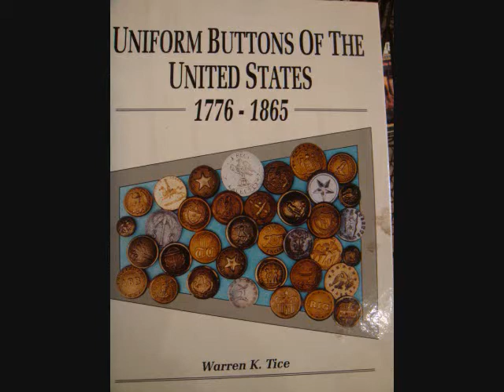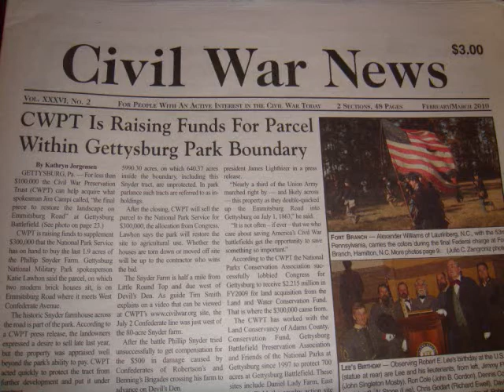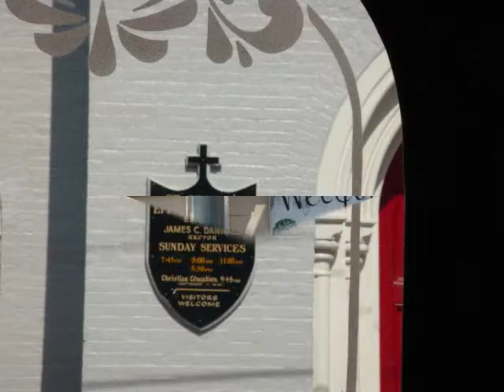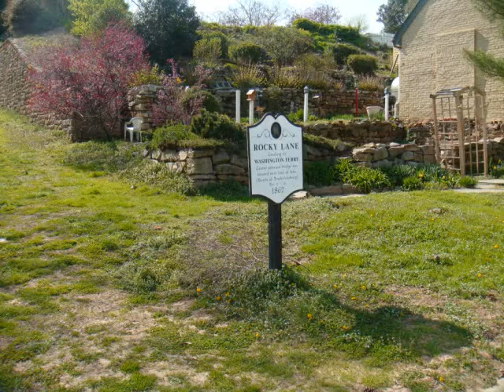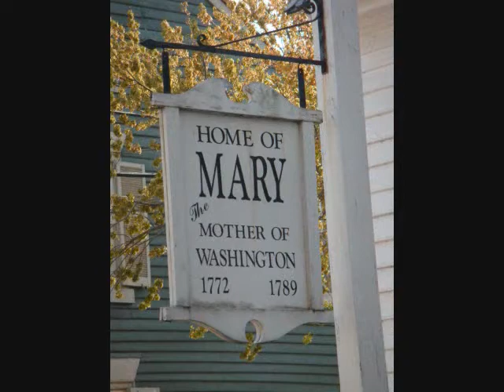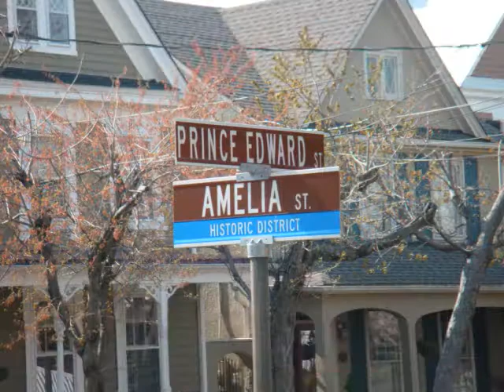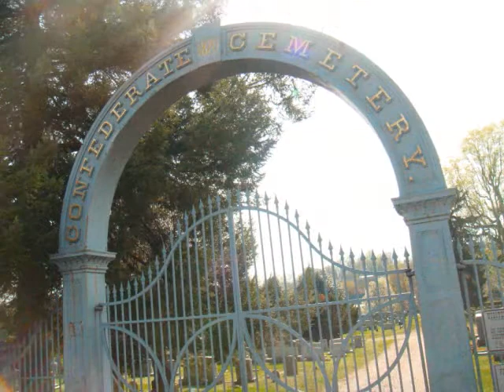Civil War General WILLIAM TIBBITS (UNION) WAS FIGHTING HERE IN FREDERICKSBURG, VA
AMERICAN HISTORY IN PICTURES